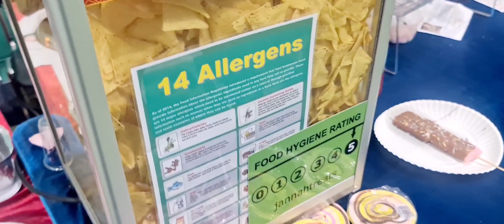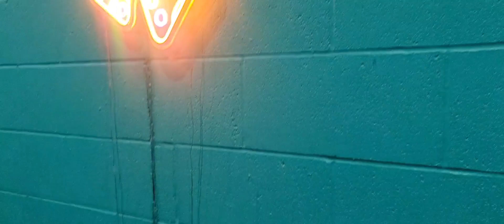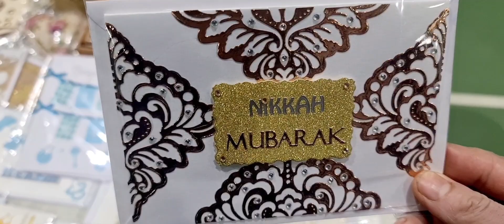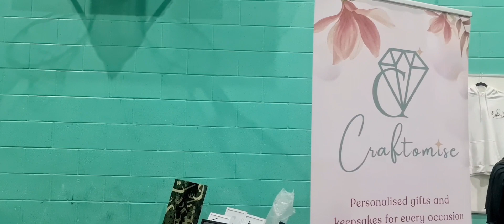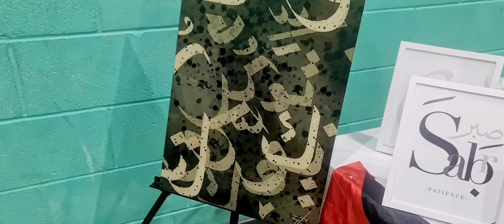How to make money from home without investment in UK, USA, Canada,&Europe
you will see lots of ideas how to make money frome home ladies.
Most reliable source to work from home|How to earn money everyday| How to be rich|How come true your dreams without investment,
How to make money from money
Business ideas for ladies